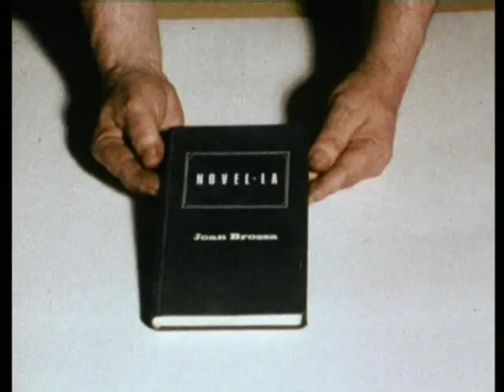Joan Brossa i El dia del profeta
Ès d'aquelles persones per a les quals no farem mai prou per recompensar la seva aportació. Breu perfil de Joan Brossa amb imatges precioses d'arxiu, entrevista a Rosa Novell, que dirigeix El dia del profeta, al TNC, en el desè aniversari de la mort del poeta,i reportatge sobre l'obra. La Mandràgora de TVE. Veu en off Oriol Nolis. Càmera i so Josep M. Galilea. Realització i guió Maite Guisado. Director del programa Luis Miguel González. Per mirar altres mandràgores, a part de mandragoraBCN, escriviu darimeler a "cercar". I poseu-hi comentaris, a veure si fem una mica de merder!